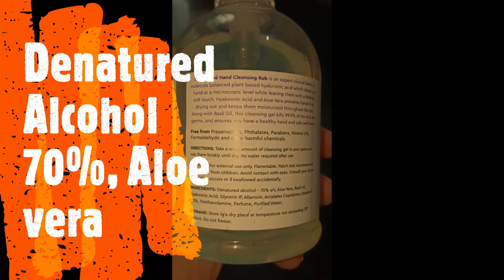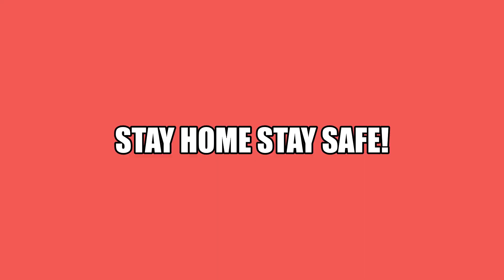Hand Sanitizer What's in it?